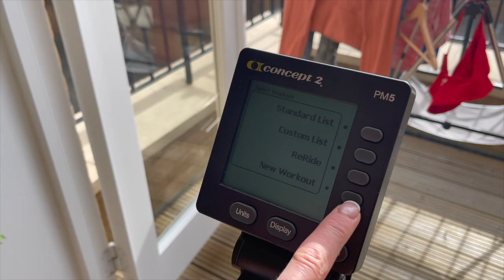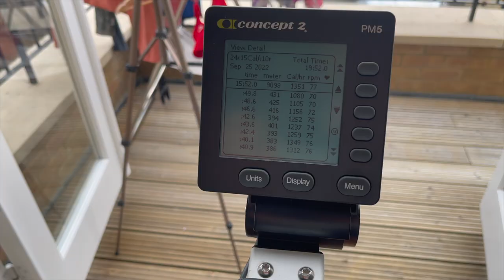How to PROPERLY clean knee sleeves | We bought a concept 2 Bike?! | Sunday VLOG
How to clean knee sleeves and how to stop knee sleeves from smelling! Here is my HACK for fresh knee sleeves!

MUSIC